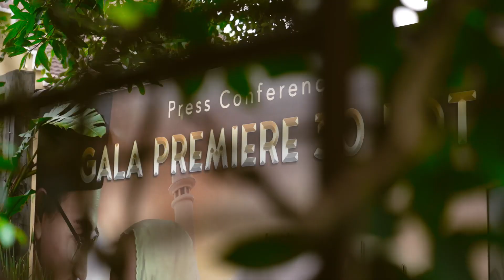Keseruan Press Conference Gala Premiere 30 Kota Hamka & Siti Raham Vol. 2